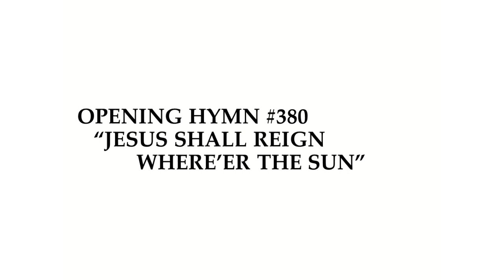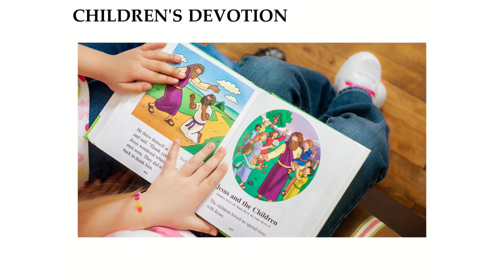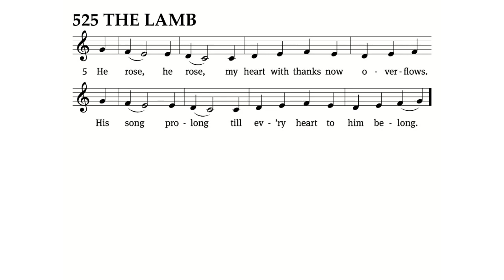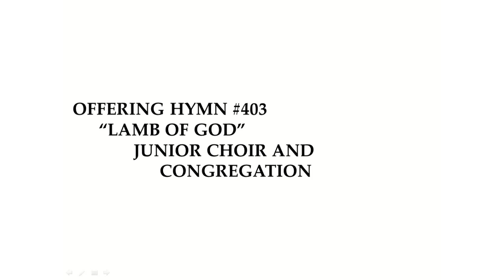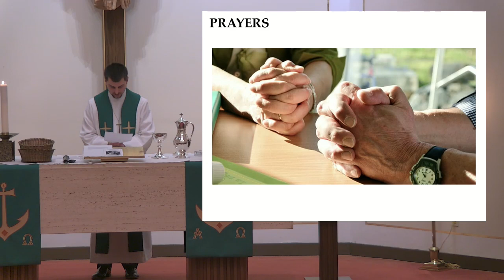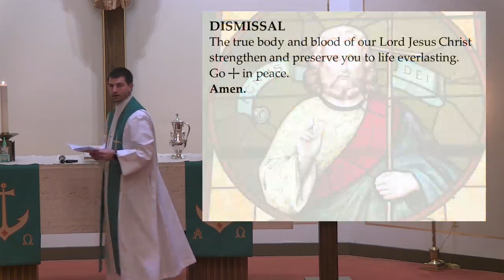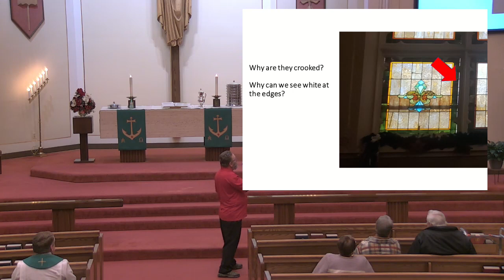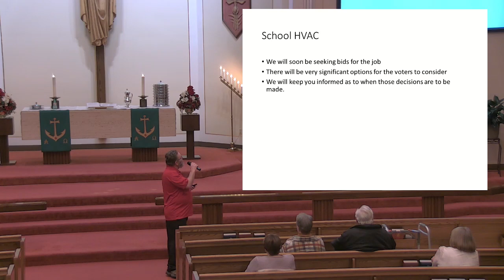Weekend Worship - 01/14/2023